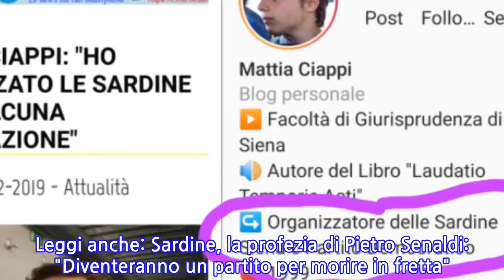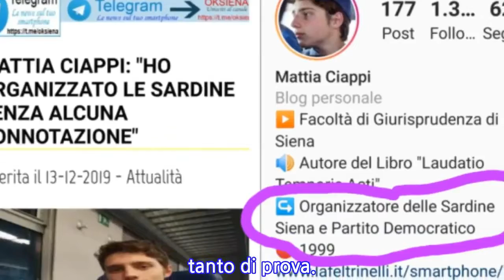"Interessante, vero?". Fusaro smaschera la sardina: cosa fa nella vita di tutti i...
"Interessante, vero?". Fusaro smaschera la sardina: cosa fa nella vita di tutti i giorni.
                    Le Sardine apolitiche sono ricordi ben lontani. A smaschera i nuovi e moderni piddini è Diego Fusaro, incappato in una notizia poco sorprendente. "Siena: 'Spettacolo di Diego Fusaro, le Sardine indicono una manifestazione' (Sienanews). Sono andato, per curiosità, a vedere chi fosse l'organizzatore delle Sardine di Siena e ho fatto una scoperta interessante, anche se invero non sorprendente. Interessante, nevvero?" cinguetta sul suo profilo.
INFORMATION
• Source: liberoquotidiano